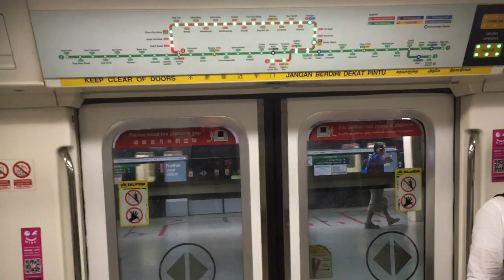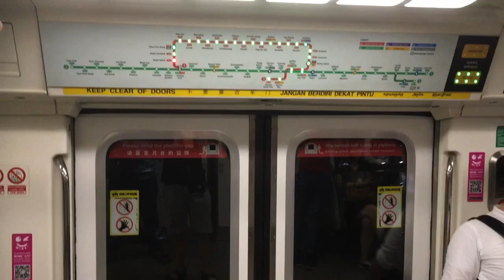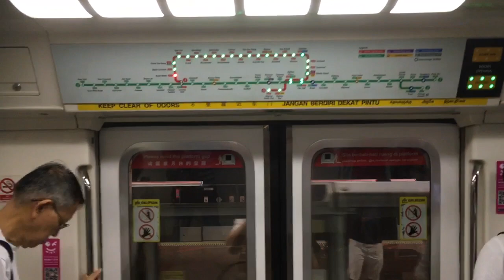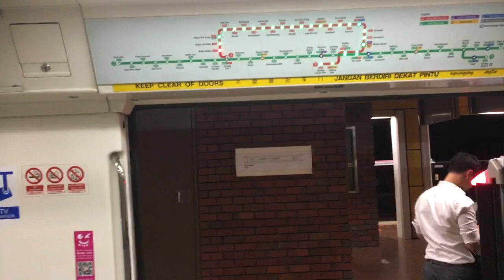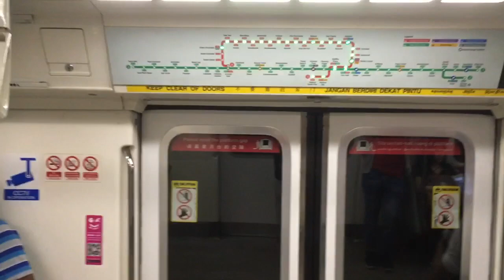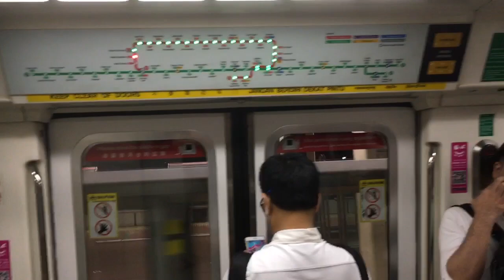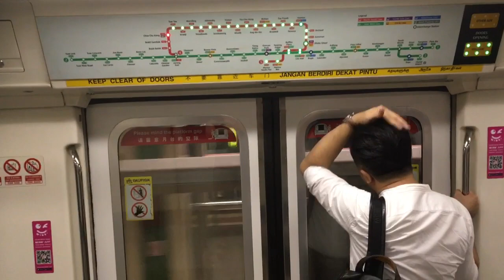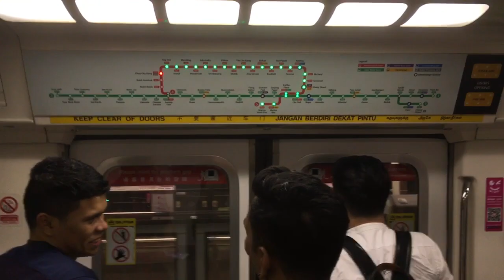SMRT Trains NSL Kawasaki Heavy Industries C151 [127/128] - Jurong East to Choa Chu Kang (Southbound)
3 June 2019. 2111hrs-2120hrs. Its good that I got without C151B. Anyways once in a while, I got the latter C151 trainset on North South Line! Why not I should take C151 131/132?